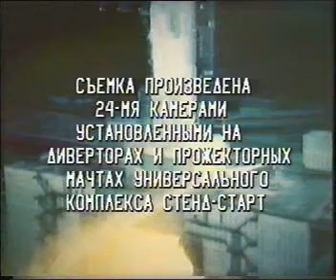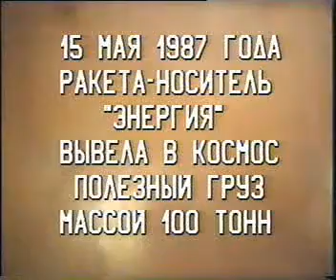Soviet Buran Engine Test